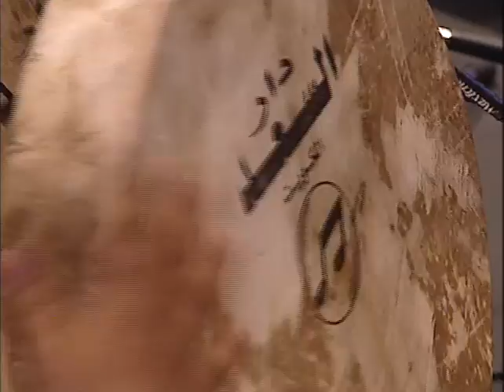ليلة غنائية كويتية للفنان فيصل السعد/مهرجان الموسيقى15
ليلة غنائية للفنان فيصل السعد/ضمن فعاليات مهرجان الموسيقى الدولي15
9يونيو2012